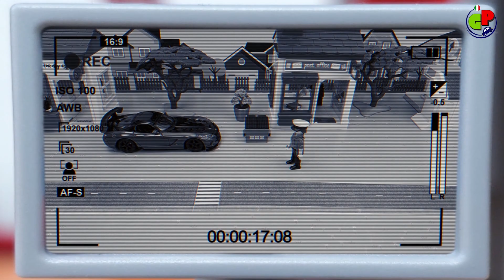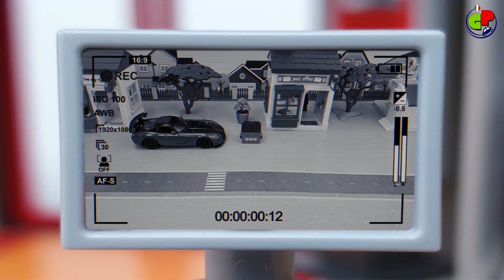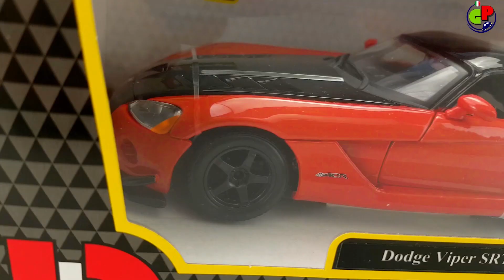Un ufficiale di polizia sta indagando su un crimine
Video per bambini in italiano.
In una città, si è verificato un incidente: qualcuno ha graffiato l'auto di un venditore in un negozio di pesce. La polizia sta indagando. La polizia può trovare l'intruso?